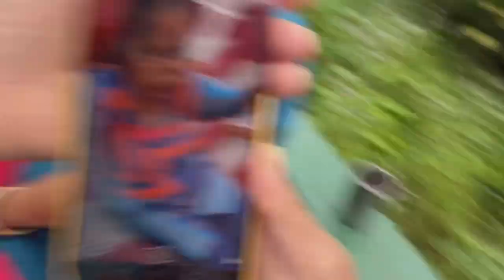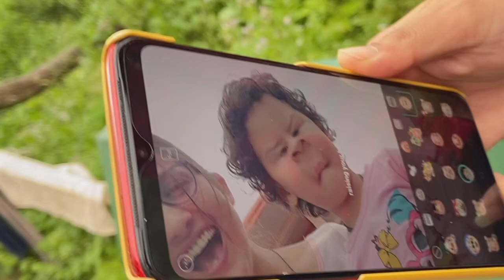Maike jaane se phele ki thodi shopping🛍